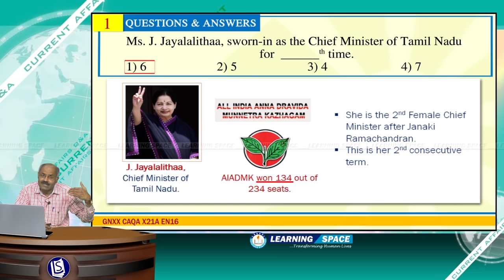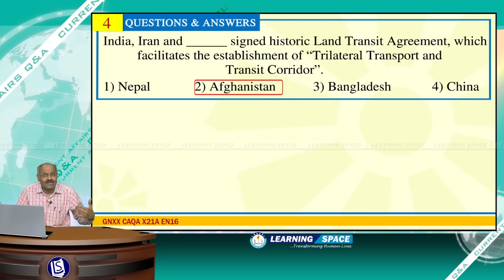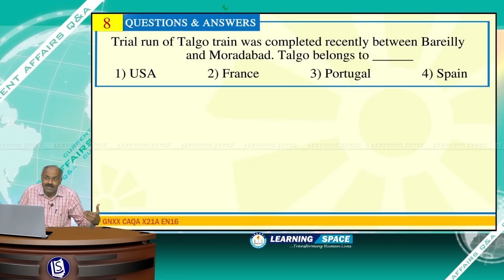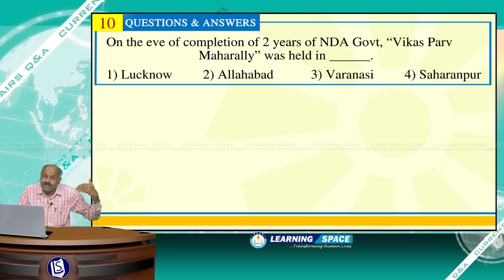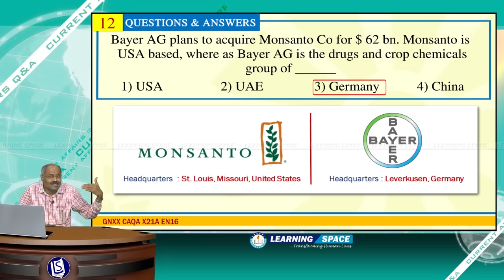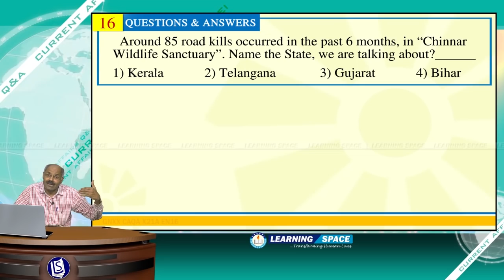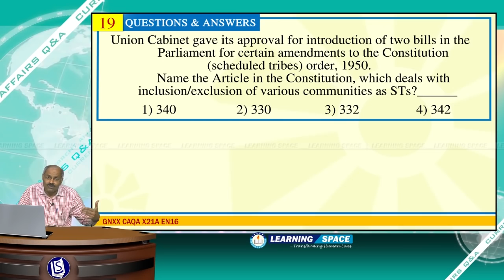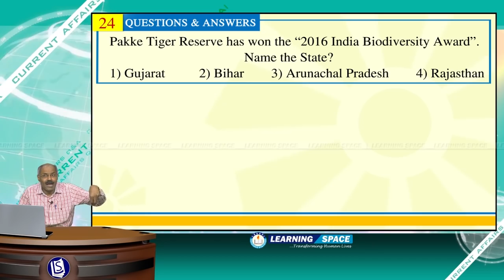Current Affairs Q&A 21st Week (23rd May to 29th May) of 2016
This video is the “Q&A” for the period of 23rd May to 29th May, 2016.